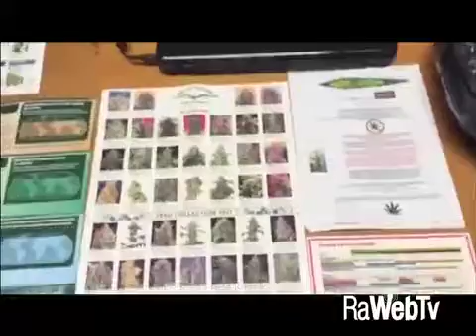droga cervia 19 08 2016